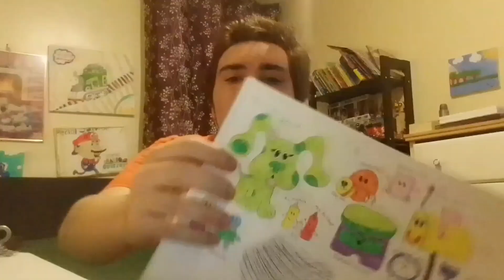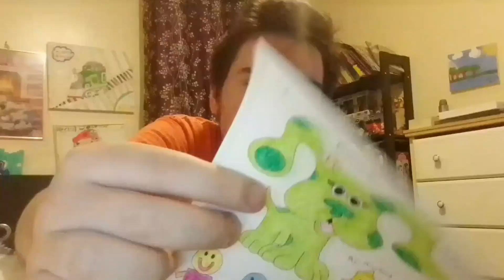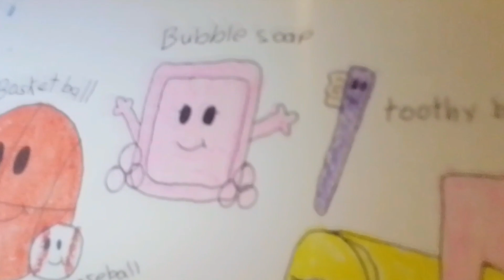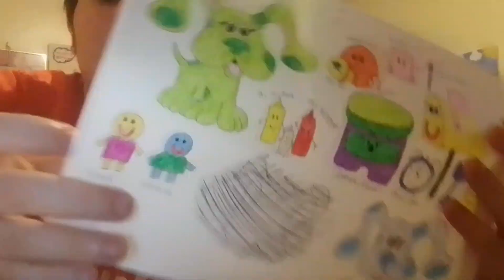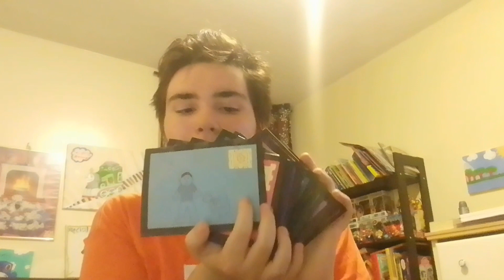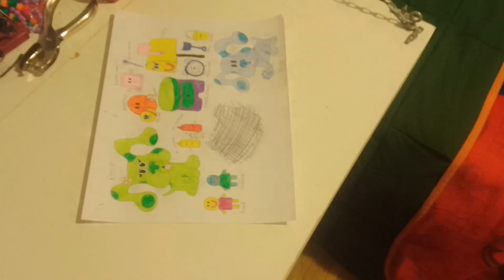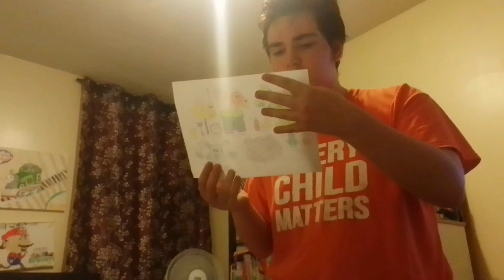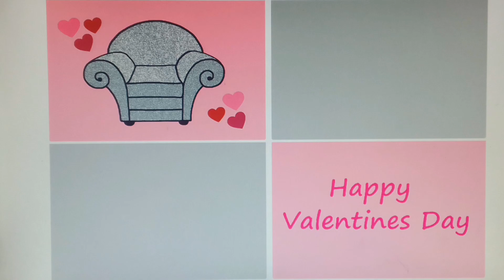Please Help Toy House For Kids!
I think 1stZackAttack, Blake Allen, Drew Toons and I all need your help for our own fan made Blue's Clues series.